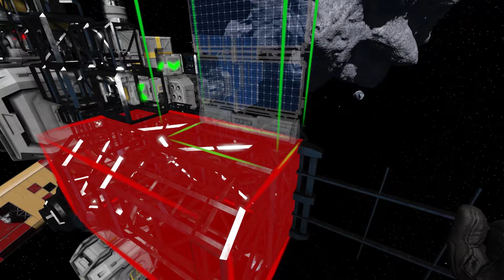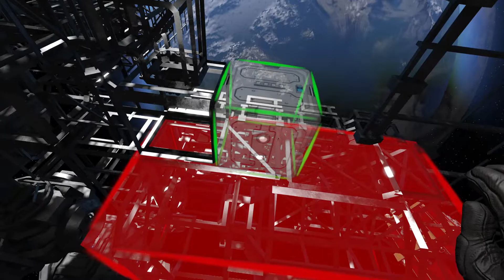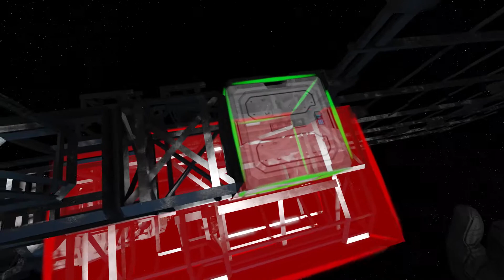"Four Leaves" The Nidd S04E61 | Group Survival Space Engineers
I scaffold out three more leaves to our processing plant with the first almost built

The Nidd Server (Description, Members, & Mods)

Sound Credits
"Breakdown" (1)

Branding
by the amazing Chris Hanel over at supportclass.net